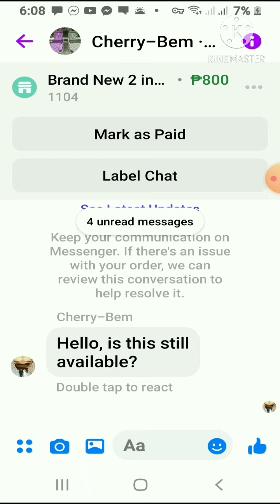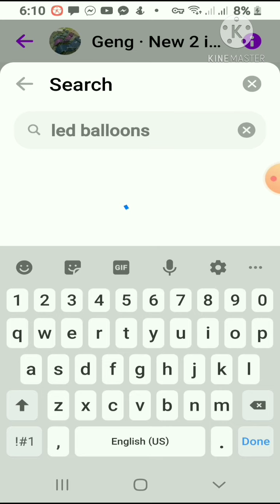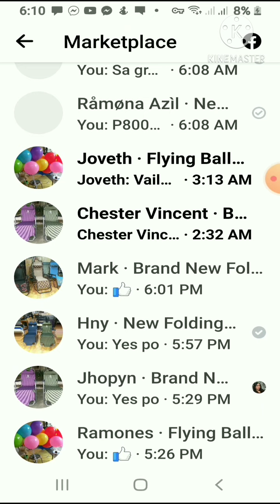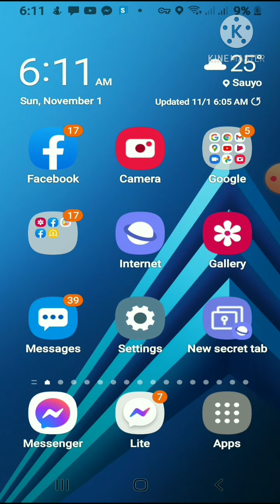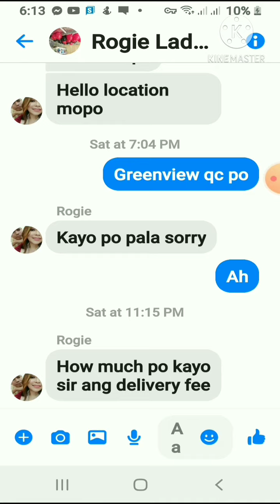Paano sagutin sa Chat Room ang mga Online Buyers sa Marketplace ? | 6:30 PM November 1, 2020